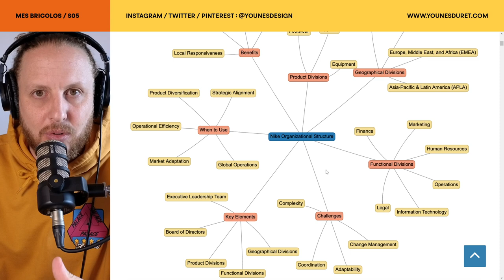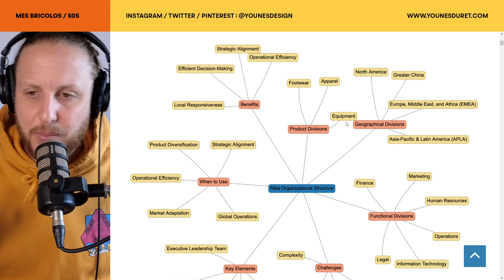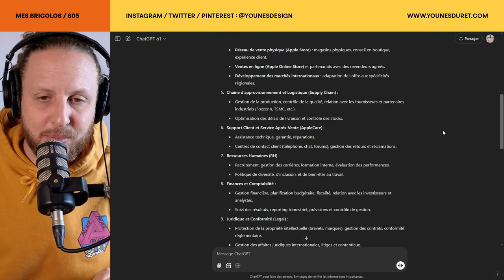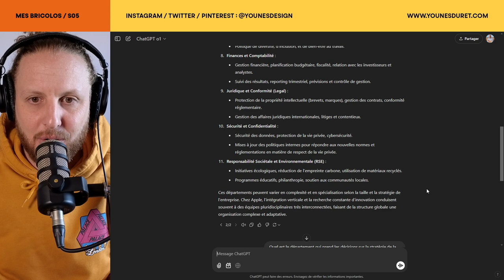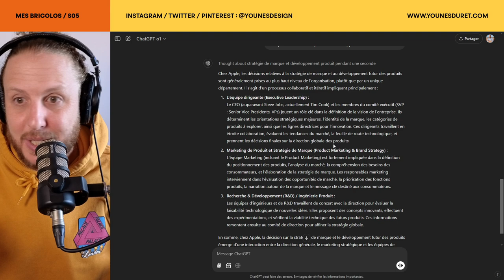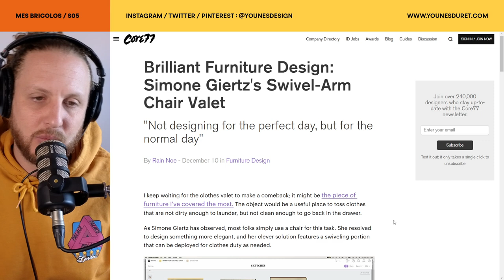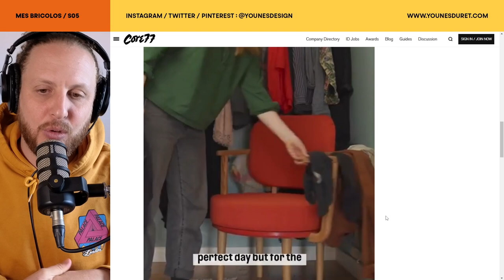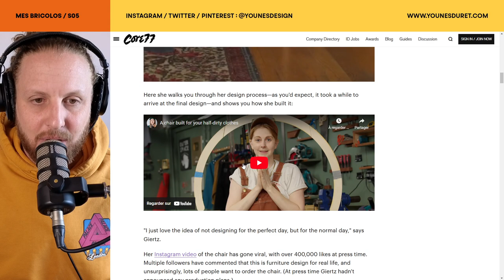Jaguar, Nike, Apple... Pourquoi on ne comprend rien à ce qu'ils font ?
Salam, cette semaine je fais le point sur les derniers épisodes de la saison 5 de Mes Bricolos et sur une question fascinante : pourquoi les marques historiques comme Jaguar ou Nike produisent-elles des objets qui, au lieu de répondre aux attentes, suscitent encore plus d'interrogations ?

Pour y répondre, je vous invite à plonger dans l'évolution de nos habitudes de consommation. Depuis 2010, et encore plus depuis la pandémie de COVID, nous sommes passés d'une consommation passive à une consommation active. Nous cherchons à comprendre ce que nous achetons, pourquoi nous l’achetons, et surtout qui se cache derrière ces produits.

Nous revisitons le cas Jaguar, une marque en quête de repositionnement stratégique, et le cas Nike, où des changements organisationnels influencent directement les choix produits. Vous découvrirez comment les grandes entreprises, avec leurs organigrammes complexes et leurs chaînes de commandement parfois contradictoires, peuvent transformer des projets prometteurs en directions floues ou divisées. Que se passe-t-il quand un dirigeant impose une vision totalement en rupture, sachant qu’il ne restera que quelques années à la tête de l’entreprise ?

En parallèle, j’explore une perspective totalement opposée : les projets créatifs individuels. Par exemple, le travail de Simone Giertz, qui conçoit seule des meubles uniques et ingénieux, prouve qu'un projet moins institutionnalisé peut gagner en cohérence et en originalité, même s'il est moins abouti techniquement.

00:00 Introduction
04:55 Comment les habitudes de consommation ont changé.
07:29 Retour rapide sur le cas Jaguar et Nike
12:41 L’impact des structures organisationnelles sur les produits.
31:28 Pourquoi les projets individuels gagnent parfois en authenticité et en cohérence.

Bienvenue sur ma chaîne YouTube officielle !
Je suis Younes Duret, designer basé à Marrakech, et chaque semaine depuis mon studio de design, je vous invite à plonger dans l'univers captivant du design, où innovation, culture et créativité se rencontrent.

Sur cette chaîne, nous explorons ensemble les tendances, les objets, les espaces et les histoires derrière des créations uniques, en mettant en lumière l'importance du design dans nos vies quotidiennes. Vous découvrirez des analyses, des projets inspirants et des réflexions personnelles sur l'art et la création.